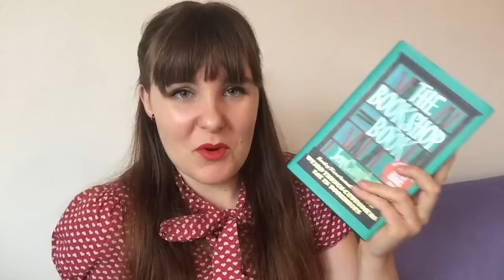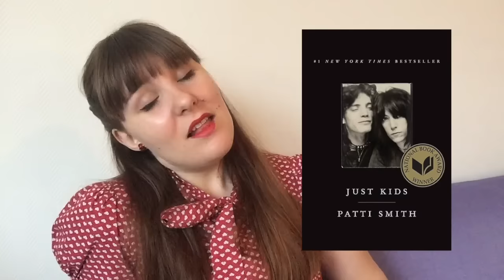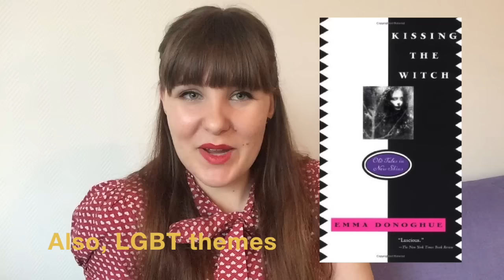Favourites of 2015 | Non-Fiction and Short Stories